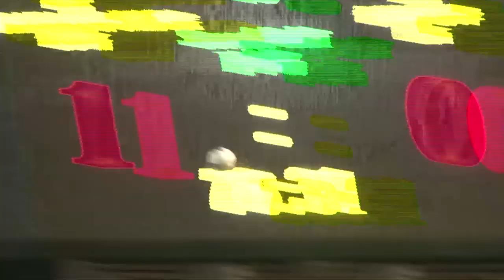Day 9-3 | KELME 2019 FISU University World Cup - Football ⚽️ 📍Jinjiang, China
Semi final 5-8  Smolensk Sport Acad (RUS) vs Paulista University (BRA)